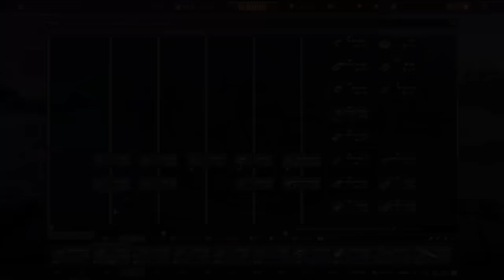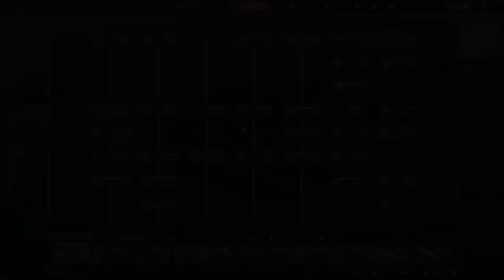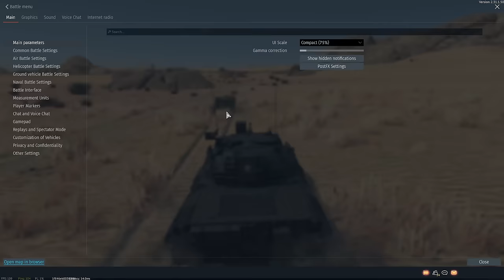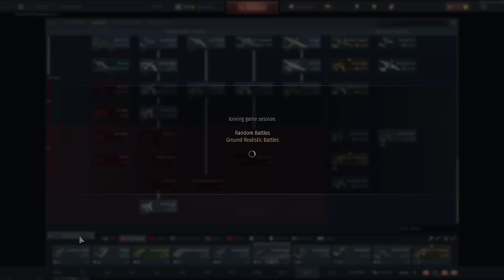ONE Match With EVERY GERMAN LINEUP (War Thunder)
Become a channel member to support me, and get some silly emojis and Discord role:

0:00:00 Intro
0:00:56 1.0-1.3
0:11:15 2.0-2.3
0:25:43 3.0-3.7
0:56:02 4.3
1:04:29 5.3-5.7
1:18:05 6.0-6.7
1:36:35 7.7
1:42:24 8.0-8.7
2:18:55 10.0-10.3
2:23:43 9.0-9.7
2:27:30 11.7
2:35:06 Outro